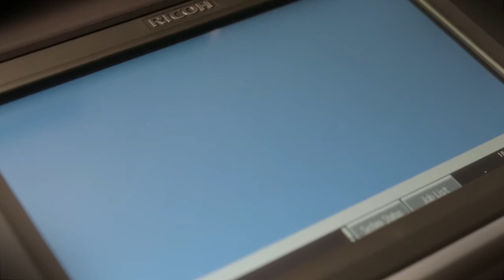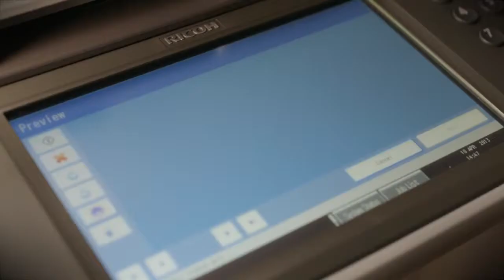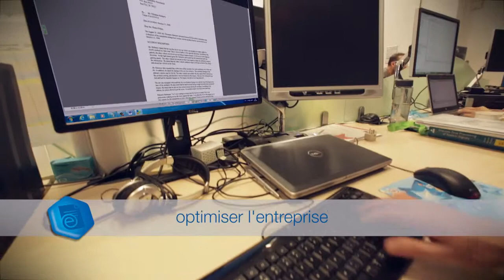Nuance eCopy ShareScan & Ricoh printers - capture paper-based data easily & securely (French)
Find out how to capture, process, connect and automate office documents right from your Ricoh device, enabling your staff to be more engaged and your business to move faster.